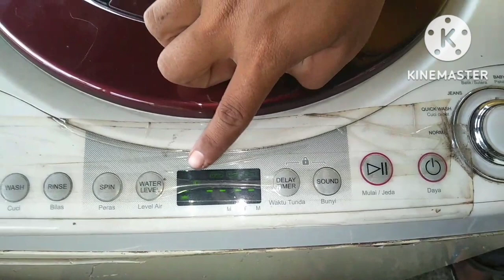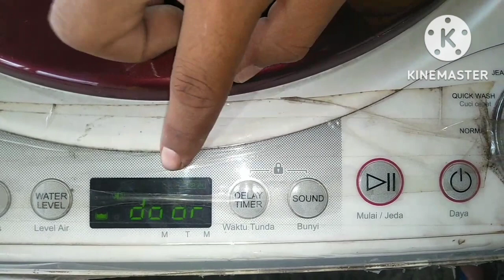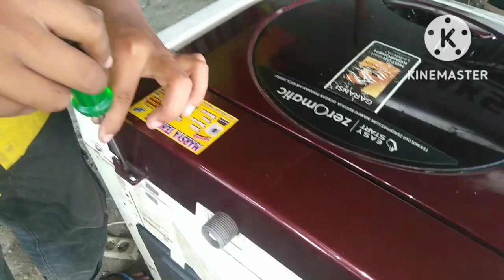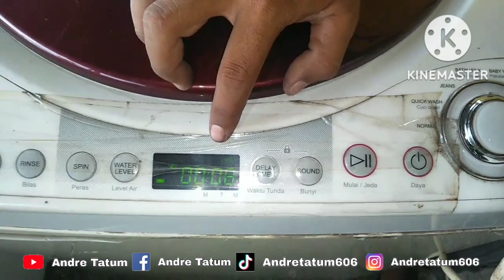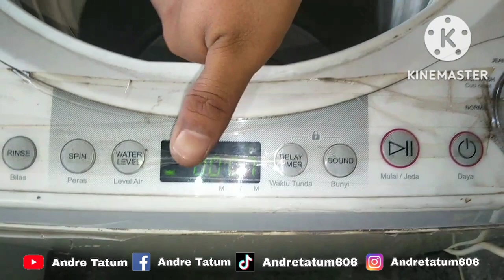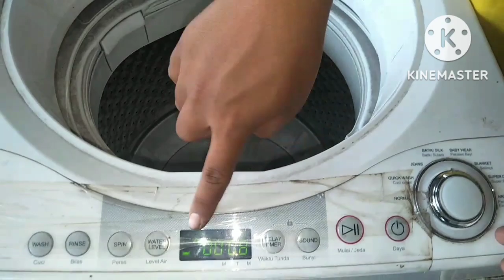PABRIK BISA BANGKRUT!!! MESIN CUCI POLYTRON ERROR DOOR